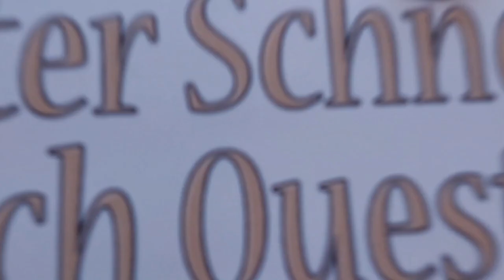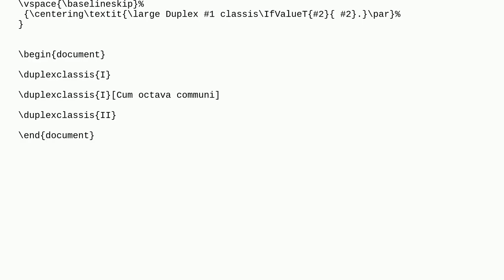Tex: Print punctuation after mandatory argument or after optional argument, but not after both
Print punctuation after mandatory argument or after optional argument, but not after both

A special thanks goes out to the community

  formatting conditionals